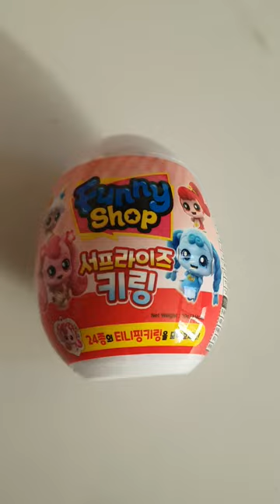unboxing funny shop candy 서프라이즈 키링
Permen Dan gantungan kunci series